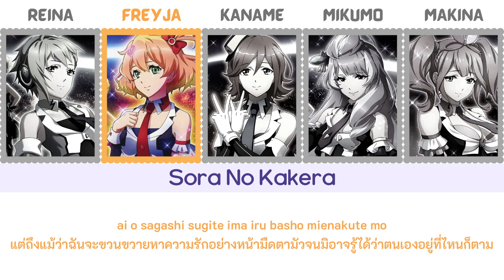[ThaiSub] Macross Delta Sora No Kakera